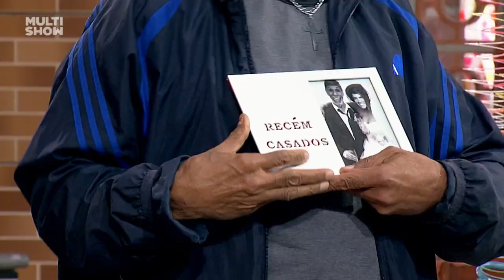ACABADA! Graça mente a idade para entrar em um concurso de beleza | Verão Da Graça | Humor Multishow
Graça decide se inscrever em um concurso, mas uma das regras do evento é ter no máximo 35 anos de idade. Será que alguém vai descobrir essa pequena mentira? 😂